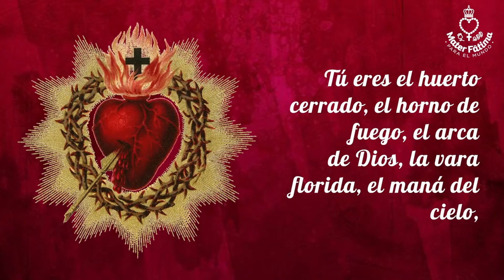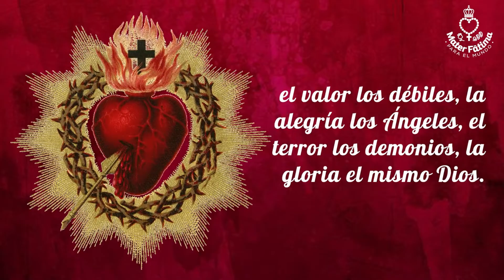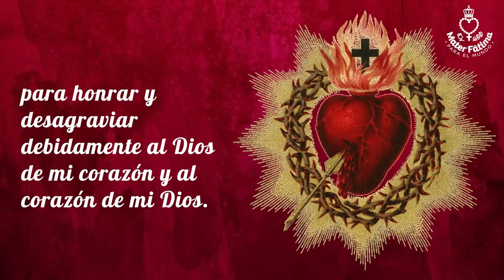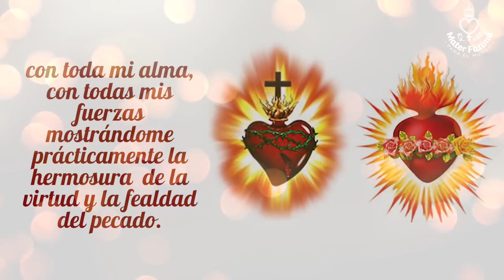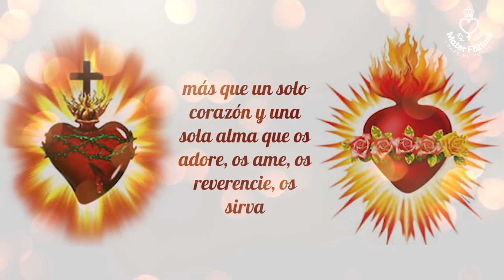DÍA 19 - Escuela del Sagrado Corazón de Jesús: Jesús al ser entregado por Judas, preso y atado.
Este es el día #19 en la Escuela del sagrado Corazón de Jesús... JESÚS AL SER ENTREGADO POR JUDAS, PRESO Y ATADO.
Estos 30 días con el Sagrado Corazón de Jesús son una producción de MATER FÁTIMA INTERNACIONAL, que muy amorosamente comparte con nuestro apostolado y con muchos otros en el mundo.  Bendiciones a todos los que se unen a aprender más sobre el Sagrado Corazón de Jesús y a quienes sienten el gran deseo de consagrar sus vidas a Él.